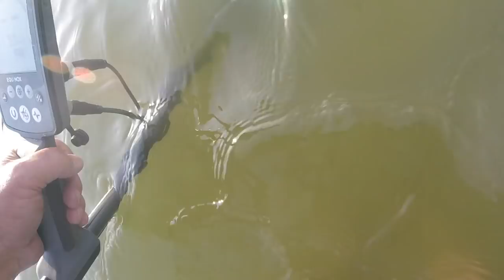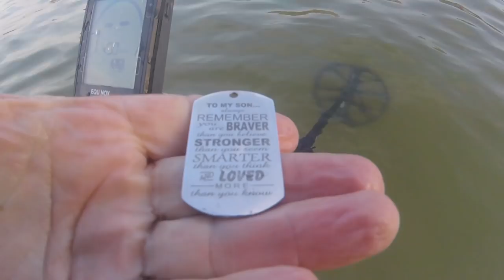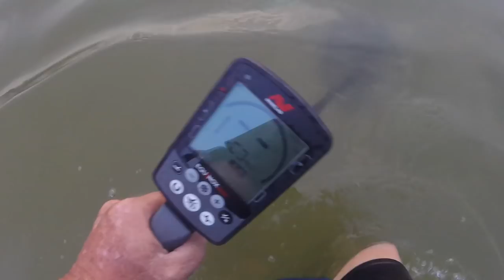Surfchurch sunday - rings in my scoops - gold chain - the bay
in 50 years or longer, i have never seen what you are about to see.

good luck to everyone, see you tomorrow.

Stavrscoop
go pro hero session camera